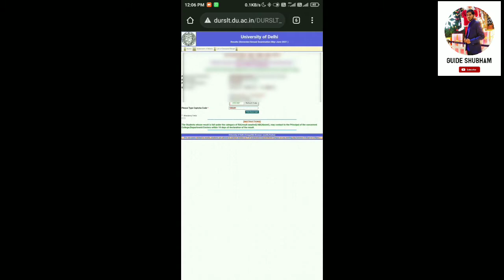Du Sol BA Hons Pol Science/ English Hons Second and Fourth Semester result declare 2021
Result Link

Is video mein maine aapko bataya hai ki aap ke tarike se edusol ke 2nd semester aur 4 semester ka result check kar sakte hain I hope aapko video pasand aayi hogi aap se chhoti se request hai please channel ko subscribe jarur Karen and press the bell icon new updates